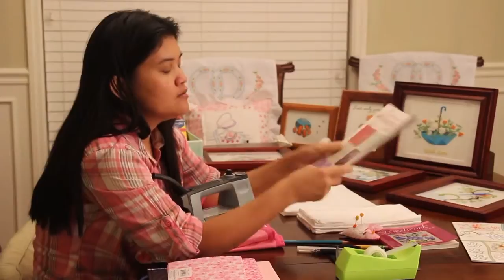Hand Embroidery Transfer 02 วิธีการหาลาย ลอกบนผ้า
การเลือกลายจากอินเตอร์หรือจากแหล่งความรู้ต่าง ท่านสามารถทำตามวิธีที่เดือนสอนได้

วิธีการใช้ดินสอฝนนั้นเดือนได้คิดค้นทำเอง แล้วก็ใช้ประจำกรณีไม่ต้องการใช้กระดาษลอกลาย ถ้าต้องการความเข้มมาก ก็ต้องใช้ดินสอฝนที่ไส้เข้ม
วิธีใช้กระดาษลอกลาย เดือนทำเองเช่น กัน แต่ก็มีคนอื่นก็ใช้วิธีนี้อยู่แล้ว (กระดาษ copy สำหรับลอกบนผ้าจะง่ายต่อการซัก)
ส่วนวิธีที่ รีด โดยใช้เตารีด กับ วิธีที่ 4 คนที่นี่จะนิยมกัน แต่เทคนิค เดือนได้จากประสบการณ์ทำผิดทำถูก ทำหลายๆ ครั้งจนเกิดทักษะและความชำนาญ

ถ้าท่านใดต้องการเข้าไปชมภาพผลงานการปักผ้าของเดือน สามารถเข้าไปดูในเพจ @ แบ่งปัน แบ่งรัก Fun Needlework